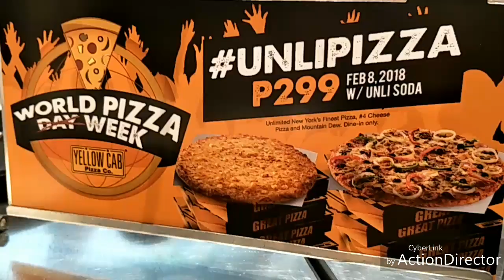Yellow Cab hungryandfueled media launch